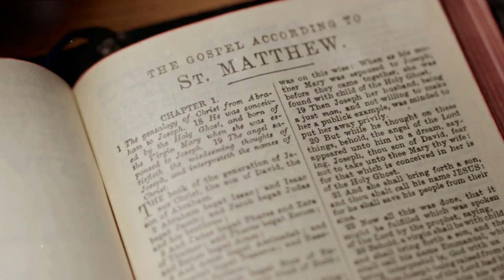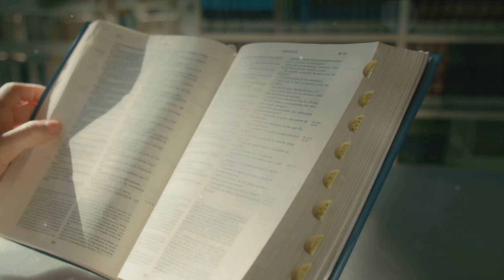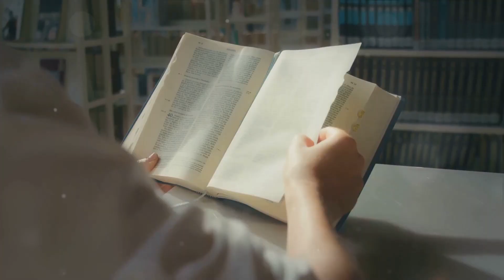2024 Quarter 02 April 11 Legacy of Love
Welcome to Crying-Stones Ministries this Thursday! We're grateful to have you join us for today's daily Bible lesson, titled "A Legacy of Love." Your participation means the world to us, and we're excited to explore the depths of God's Word together, diving into the essence of genuine Christianity and the profound impact of love demonstrated through history.

If you're inspired by what you learn today and want to support our ministry, please consider taking a few simple actions:

We love to hear your reflections and engage in meaningful discussions.
Before we delve into the teachings for today, let's open with a prayer:

"Heavenly Father, thank You for bringing us together to share in the study of Your Word. As we explore the legacy of love Your followers have demonstrated throughout history, open our hearts to the lessons of selflessness and compassion. Guide us in understanding how we can apply these teachings in our own lives, showing love to one another as a testament to our faith in You. In Jesus' name, Amen."

Today, we're reflecting on John 13:35 and 1 John 4:21, exploring the challenge Satan poses against God's government and the central role of love in Christianity. The early Christian community set a powerful example of love and care, particularly during the pandemics of the second and third centuries. Their unselfish actions not only provided relief and comfort but also drew many to faith in Jesus.

As we examine these historical acts of kindness and sacrifice, we're encouraged to consider how we might live out this legacy of love in our own lives. How can we die to self to manifest a spirit of selflessness in today's world? This question isn't easy to answer, but it's crucial for our spiritual journey.

Thank you for being part of today's lesson. We hope you leave inspired to carry forward the legacy of love in your own community. Please join us again tomorrow, Friday, April 12th, 2024, for another enriching Bible lesson. Your journey through the Bible is important to us, and we look forward to continuing to explore God's Word together.

May God bless you with love, compassion, and the strength to make a difference in the world around you.